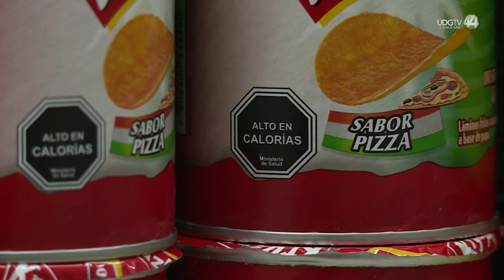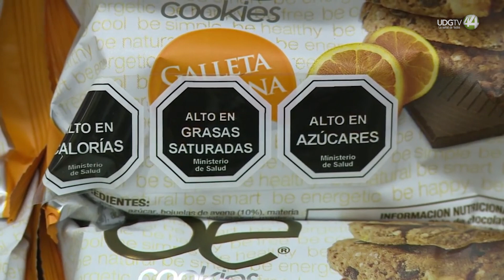Tras tres años de etiquetado, se reducen calorías en alimentos ultraprocesados: Poder del Consumidor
Al cumplirse tres años de que se implantó el etiquetado frontal en alimentos y bebidas, investigadores en nutrición de la agrupación El Poder del Consumidor y del Instituto Nacional de Salud Pública (INSP), confirmaron como un logro que se reformularon 56% de los productos, informó la coordinadora de la Campaña de Salud Alimentaria de El Poder del Consumidor, Paulina Magaña.